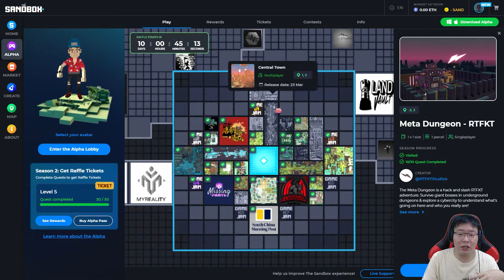Quest Missing Parts by Celsius Online, Alpha Season 2, The Sandbox Game Indonesia Part 30